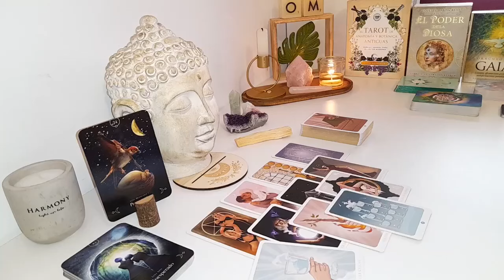CANCER😢I REGRET EVERYTHING I PUT YOU THROUGH🙏🏼 I AM READY TO TELL YOU THE TRUTH🗣️​💯SEPTEMBER